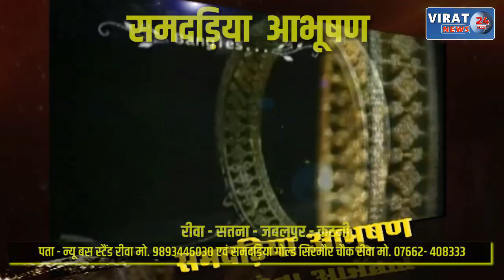🔻रीवा- देवर के प्यार में फंसी पत्नी ने रची थी साजिश; 17 माह से भूसे में रखा था शव !